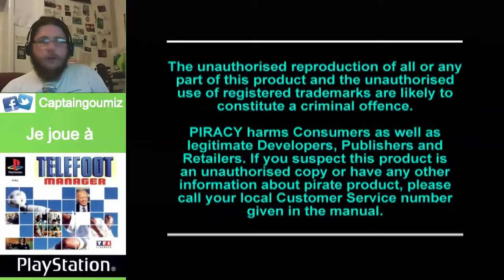Ma première soirée Jeux vidéo - Une découverte pas folle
Première partie de la soirée jeux vidéo. Et je commence par une découverte de Téléfoot manager.